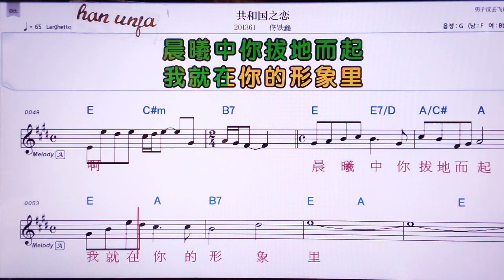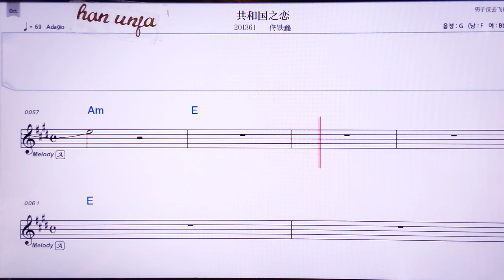💖 꿍훠궈쯔리앤/퉁티애씬 👍MR,노래방, 가라오케, 악보, 코드, 가사 ,Karaoke,반주